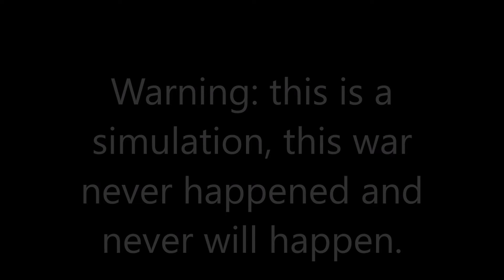Austria Vs Hungary